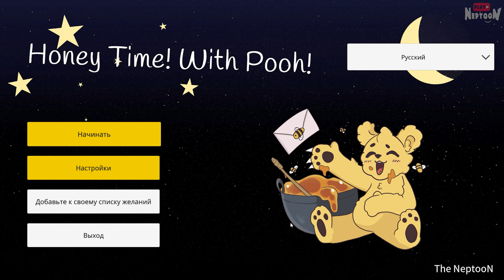ВИННИ ПУХ! ЧТО С ТОБОЙ СТАЛО??? 😨 Honey Time! with Pooh!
Полное прохождение инди хоррор игры Honey Time! with Pooh! с Нептуном на русском. Наш герой идёт в лес в гости к Винни Пуху попробовать его новый вид мёда... Красного цвета...

PoliNkas ● Robin Frey ● Павел Григоренко ● s.a.i.o. ● Марина ● Иван Шашков ● Babazhuk ● iL1CH ● Ricorge ● Yporotiy Paychok ● Олег Клейменов ● 4Stranger ● Sgushenka ● GENCHIK_SNOW ● Golden Freddy ● Balok ● Ахмад Усманов ● Винтер ● popov 7415 ● Алекс Жм ● какой-то чел ● АIех ● Надя Жукова ● Alastoreliya
💪 Спасибо вам! 🙏💜

❗️❗️ Работает агент по рекламе, не Нептун!